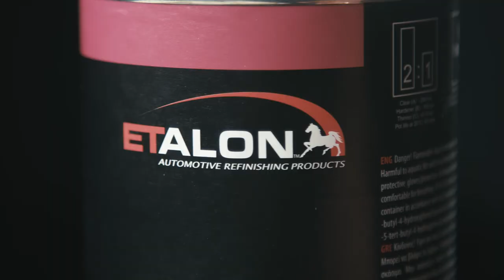Etalon UHS 975 AirDry Clear Coat TDS video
Etalon Air Dry UHS 975 clear coat is a real breakthrough in clear coat finishes.

Based on a unique patented resin formula, it speeds up the drying process without compromising quality or ease of use.Etalon Air Dry clear coat is ready for polishing in only 60-70 minutes at normal room temperatures, typically 20C°. That means no IR lamps are needed and withoutforce drying in the spray booth. Frees up spray booth time. Increases the painter’s productivity.

For even faster cure time, you can use the spray booth heat lamps. In that case, expect a full, total cure in just 5-7 minutes at 60C°.  VOC compliant.

Etalon Air Dry UHS 975 clear coat is part of our new Thunderline family of products, dedicated to boosting your profits and productivity, by saving you time and money.

Etalon - Products for real craftsmen!

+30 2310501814